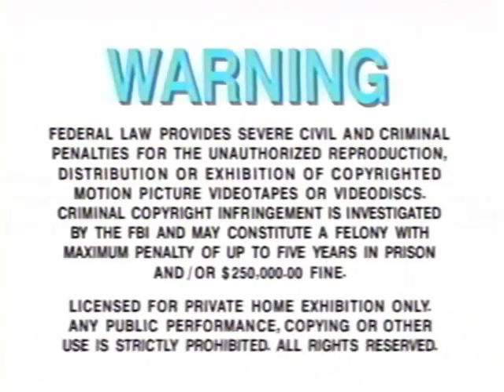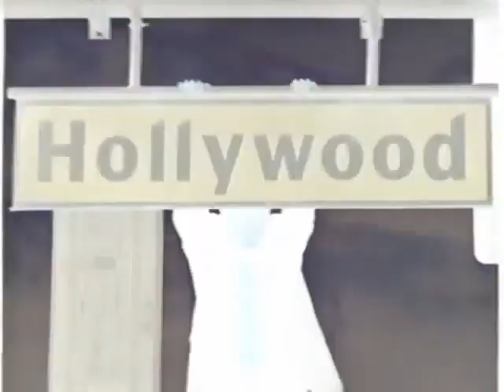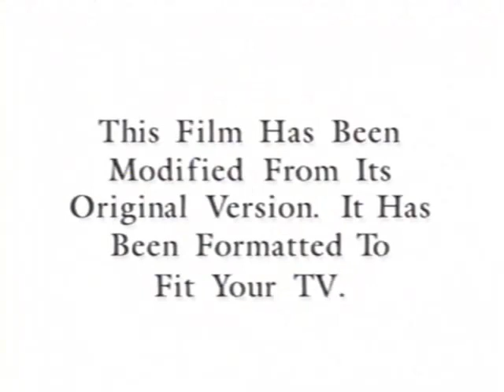Opening To Friday 2000 VHS in G Major